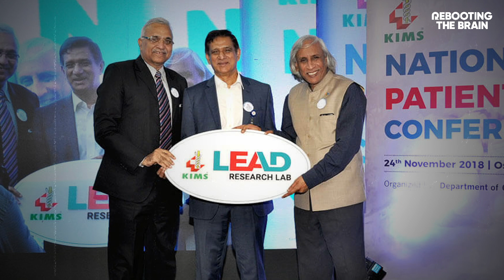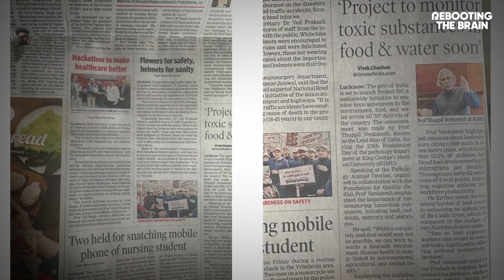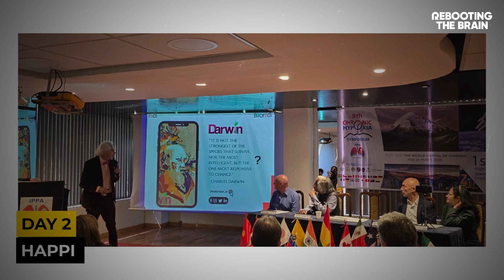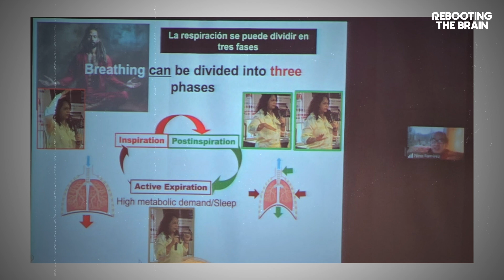In conversation with the LEAD MAN OF INDIA | Bharath & Bolivia - Jugalbandi | Official Teaser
An exciting and engaging podcast episode featuring India’s lead man, Dr. Thupil Venkatesh, and Dr. Sharan Srinivasan is dropping soon! But first, the teaser out today! Don’t miss it!